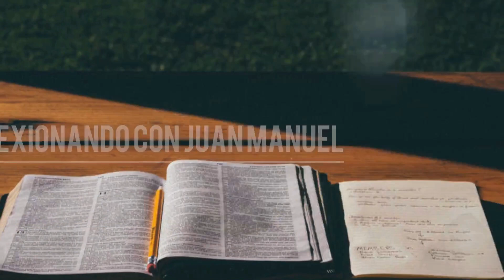A mi iglesia no le gusta leer - Juan Manuel Vaz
¿No le gusta leer a los hermanos de tu iglesia? ¿Les aburren un poco los estudios bíblicos? Espero que estos consejos puedan ser útiles.